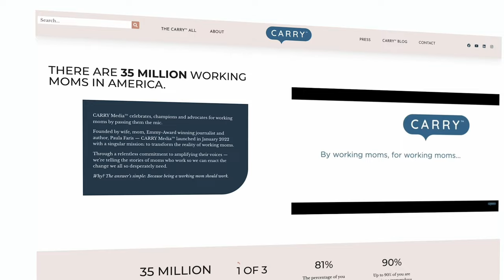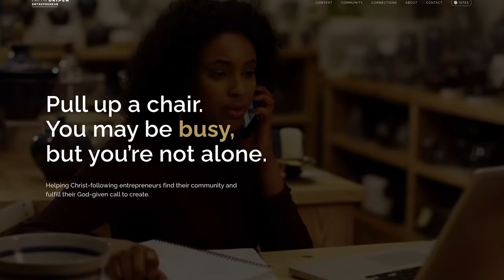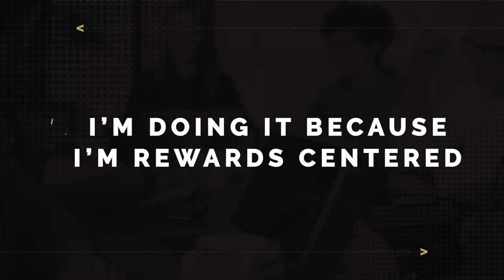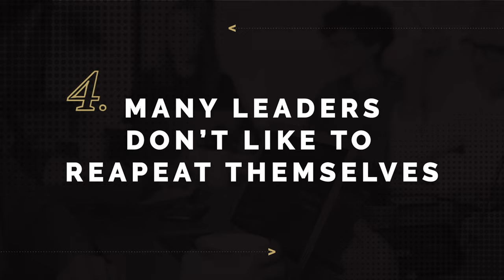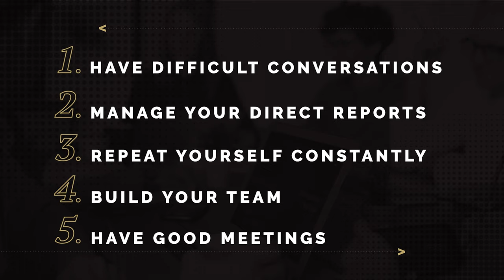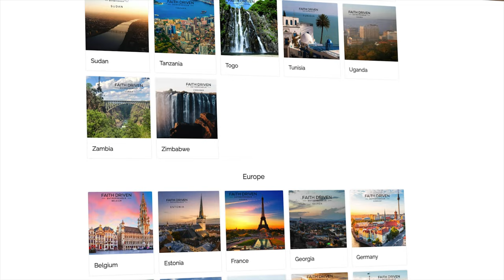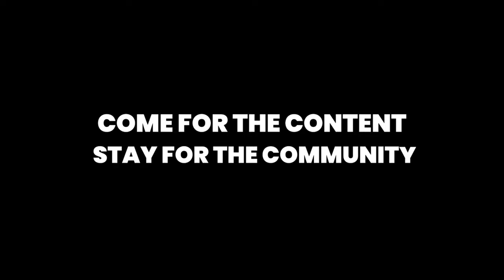Patrick Lencioni | The Motive, Session 1: Start with the Why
Author and business management expert, Patrick Lencioni explains some of the key principles in his new leadership book “The Motive.”

He also provides practical advice for Christian founders to analyze their “why” and align their hearts with the mission God has called them to.

For more insightful video content, check out faithdrivenentrepreneur.org.